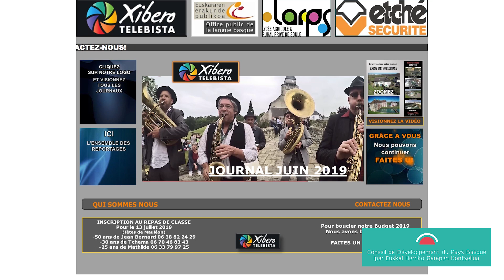201907Rencontres numeriques XIBEROA 2